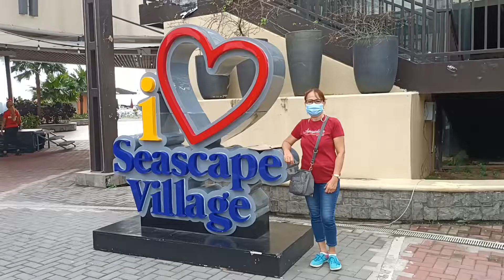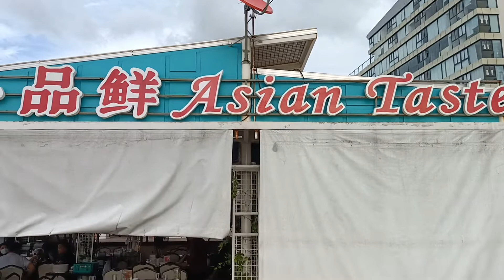Seascape village/sightseeing tour/@Teammharlhen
Seascape village Bay Market/Sightseeing tour

location.Atang Dela Rama,Pasay Metro Manila

Own and develop by Metroscape Enterprises,a Filipino owned Corporation engaged in design and construction,Seascape village is the company's first commercial venture of this scale.